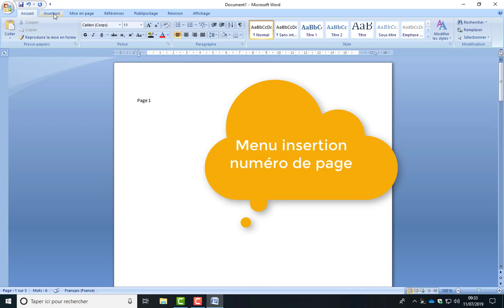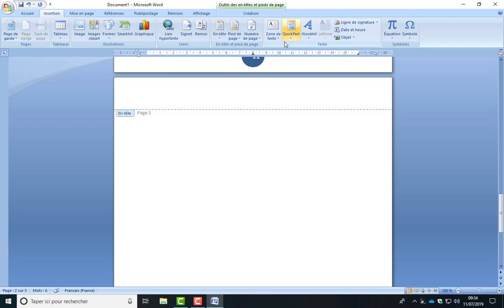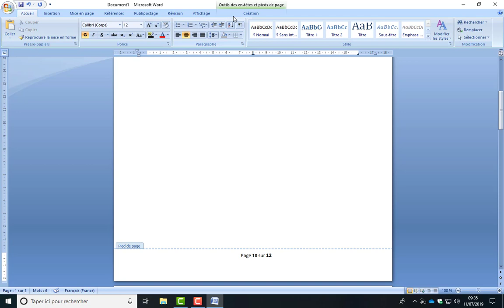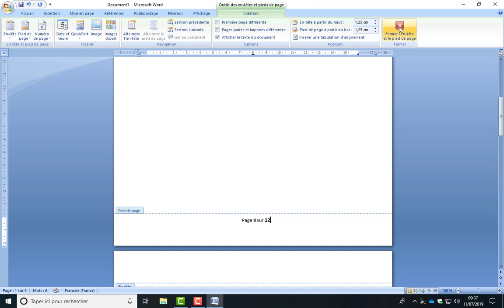Vidéo 8 mettre des numéros de page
mettre des numéros de page